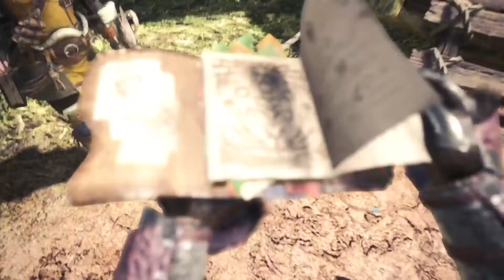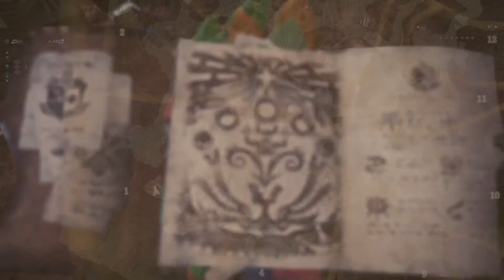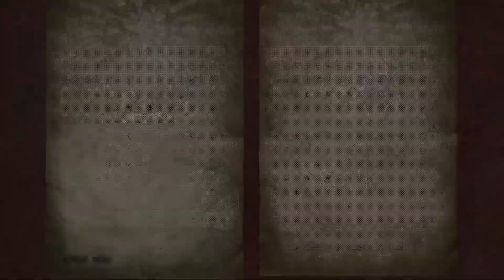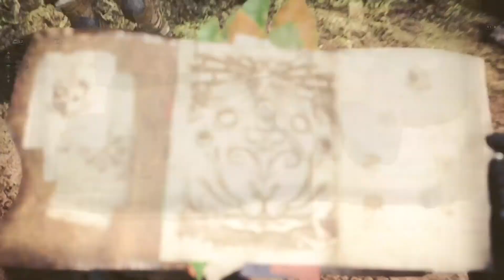Monster Hunter: World Beta Bow Full Gameplay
My first attempt on this beta. I usually use bow in my previous monster hunter game but seldom see people use it. Fun beta, will try explore other areas. Do not underestimate the Anjanath, wrong move and you're dead